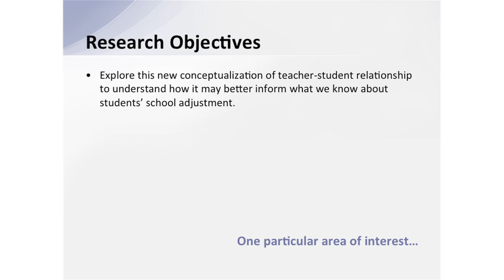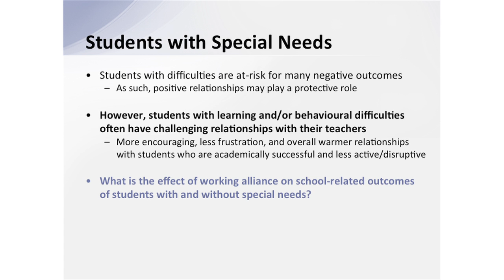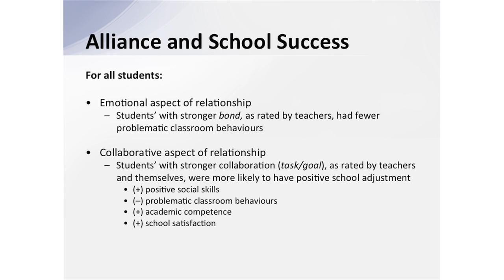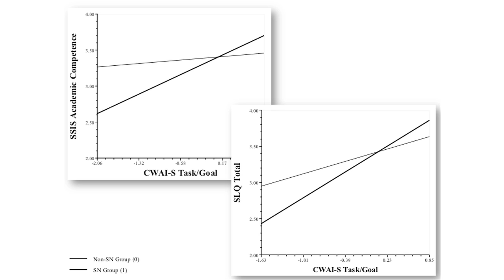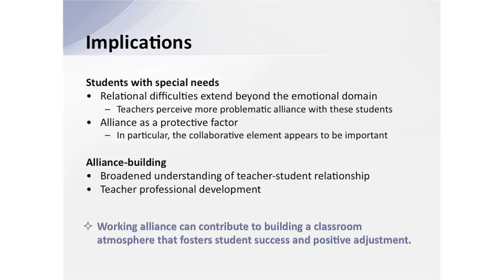Reconceptualizing Teacher-Student Relationships to Foster School Success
2011 Clifford Award winner Jessica Toste shares research on relationships between teachers and special needs students.